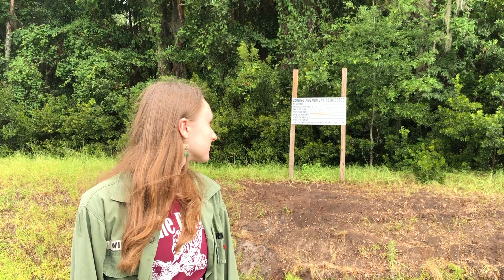Block by Block 2020 SIDE A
Back in October of 2020 we took on a huge project. This annual event brings together kids from across Savannah. They Speak words of poetry, and choreograph dances. Enjoy!